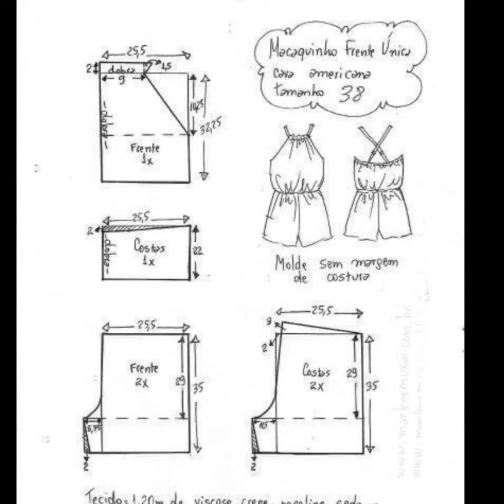DIY #55 COMO HACER UN ROMPER SUPER COMODO//ROMPER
Hola Amigas les dejo este bonito Romper super comodo y facil de hacer espero les guste 🤗
Les dejo el enlace de facebook 👇

ahi les dejare todas las tallas de este modelo
que pasen feliz fin de semana nos vemos en el proximo
Tutorial 🤗👍🌹😉🙏❤️